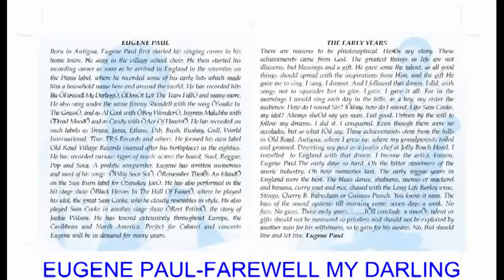Farewell My Darling - Eugene Paul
Farewell My Darling - Eugene Paul. From the album The Early Years